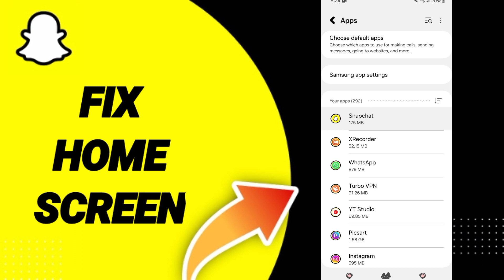How To Fix Home Screen On Snapchat App 2024